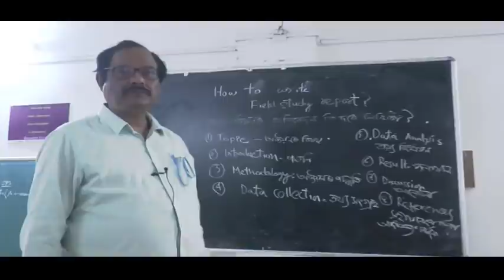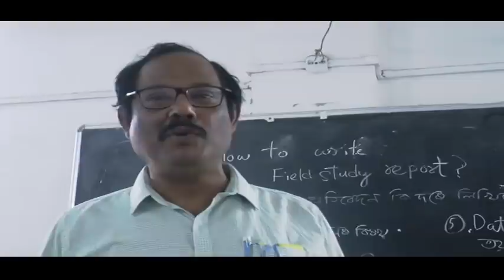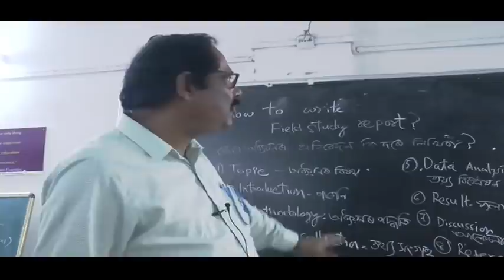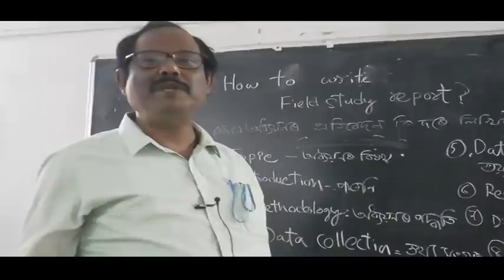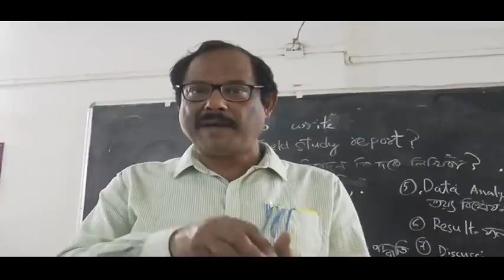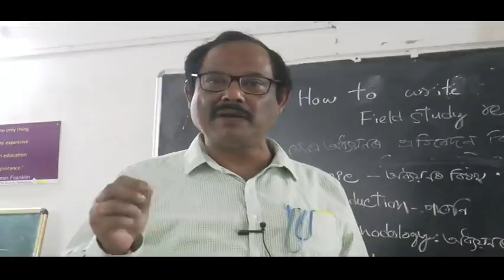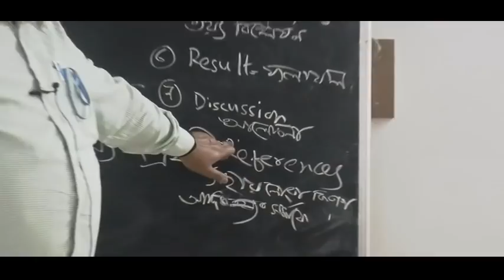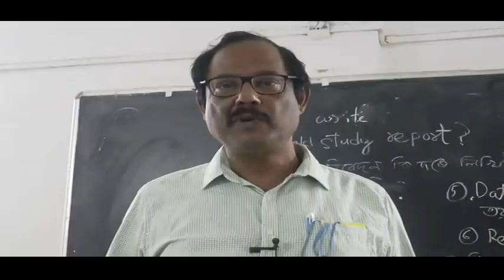Field Study Report I Dr. Sarat Borkataki I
This video class is an attempt to help the Under Graduate students in preparing field study reports. The different steps involved in the process are explained in a very expressive and lucid language. The students will get to know how observations can be made from day to day experience in life and how the observations from the Nature can lead to a good environmental field study report.